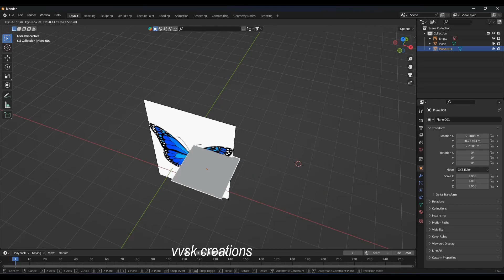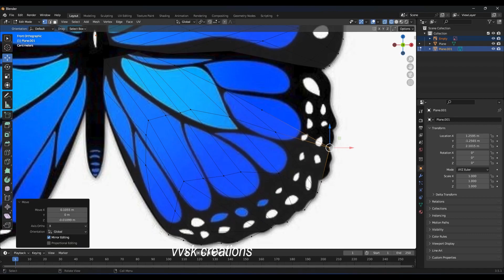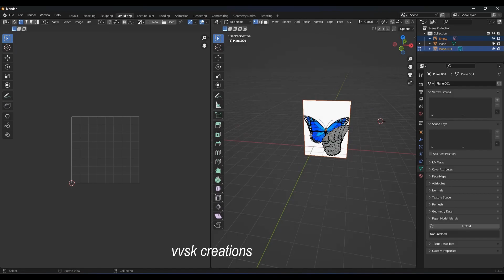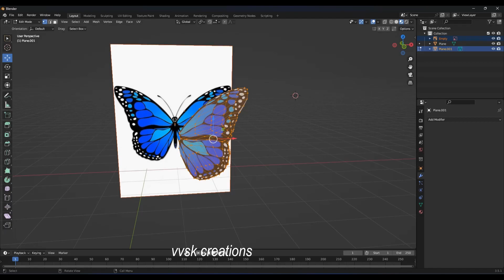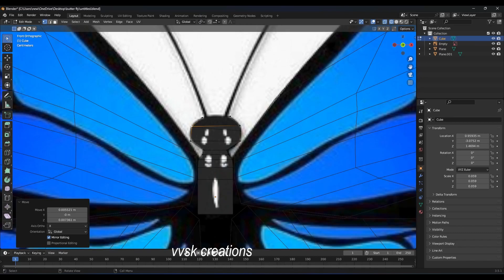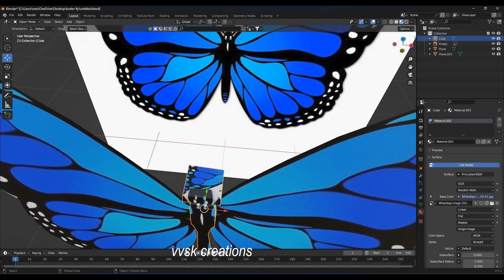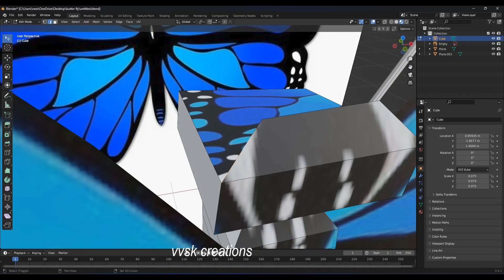Butterfly 🦋 Image To 3d Modeling in Blender Butterfly Tutorial Part - 1 In Blender